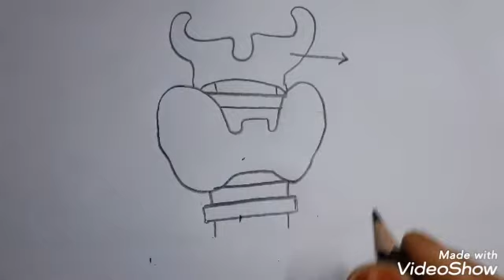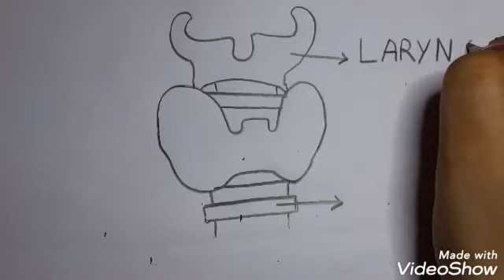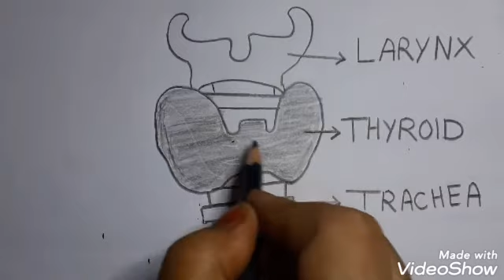how to draw thyroid gland / thyroid gland anatomy.